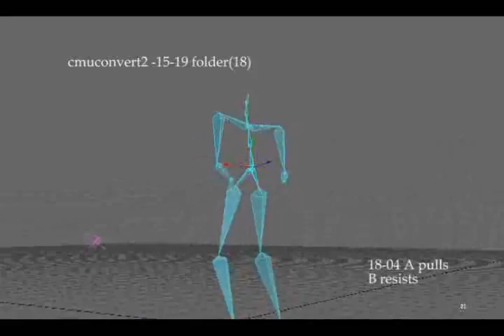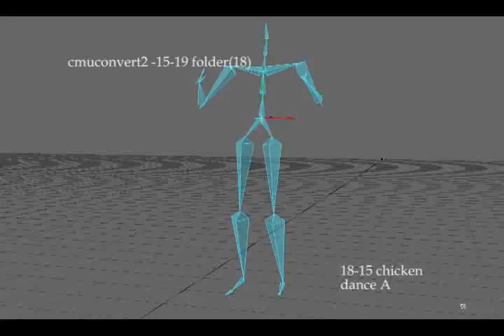cmuconvert2 15-19 folder(18) files1-15 pull, resist, angry gestures subject A(2person)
walk, shake hands (2 subjects - subject A)
A pulls B; B resists (2 subjects - subject A)
A pulls B by the elbow; B resists (2 subjects - subject A)
navigate busy sidewalk; A leads the way, takes B by the arm (2 subjects - subject A)
conversation - explain with hand gestures (2 subjects - subject A)
conversation - explain with hand gestures, walk (2 subjects - subject A)
quarrel - angry hand gestures (2 subjects - subject A)
friends meet, hang out; A sits, B joins A (2 subjects - subject A)
run, scramble for last seat (2 subjects - subject A)
chicken dance (2 subjects - subject A)